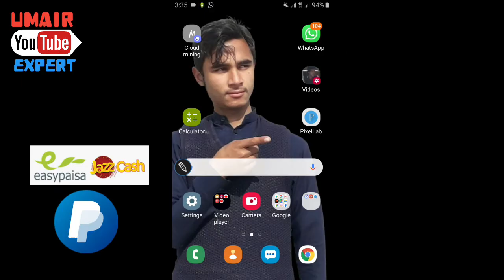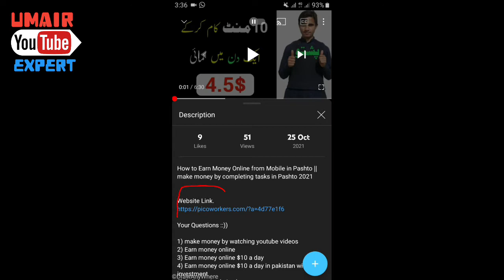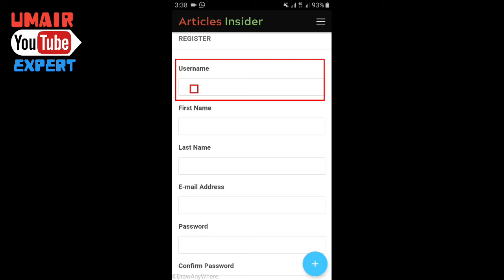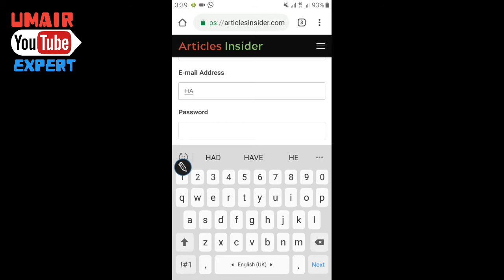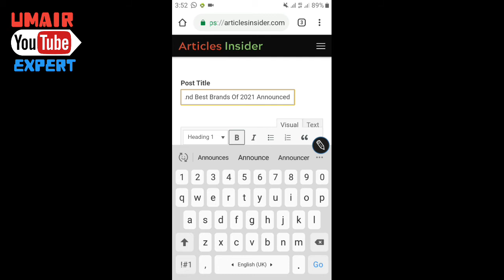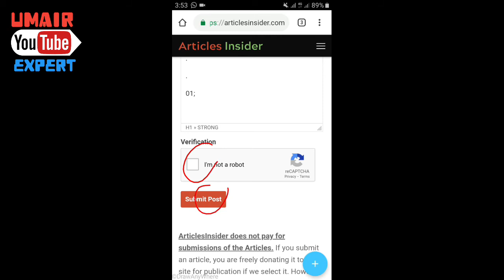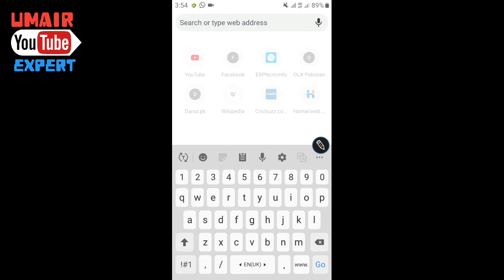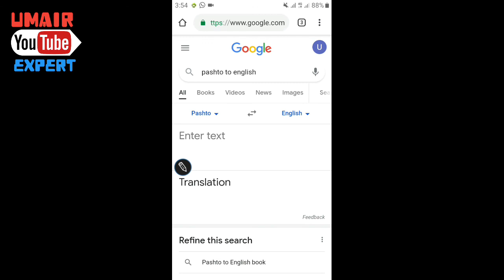Earn 10$ per day by writing article |How to Earn Money Online for Students |Make Money from articles